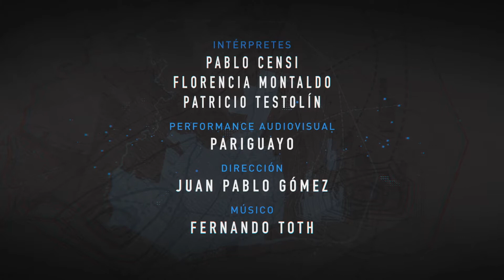Recorte de Jorge Cardenas Cayendo. Trailer 2019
Recorte de Jorge Cardenas Cayendo

Sinopsis
La foto de Jorge Cárdenas, primer caído en los acontecimientos de diciembre del 2001, fue la primera imagen. Su cuerpo tirado sobre las escalinatas del Congreso de la Nación, el tono de sus músculos, sus miembros desorganizados y el rastro de sangre que sugiere su último recorrido, despertaron una serie de preguntas: ¿cómo contar una tragedia tan grande e íntima a la vez desde el cuerpo mismo? ¿Puede el movimiento narrar la Historia? ¿Qué aspectos de esa Historia resuenan, todavía, en nuestros cuerpos?

El pesar que nos producía la  imagen de ese hombre, reproducida incansablemente en nuestra retina, nos condujo a desarmar y armar nuestros propios cuerpos una y mil veces, en un intento de conjurar su caída.